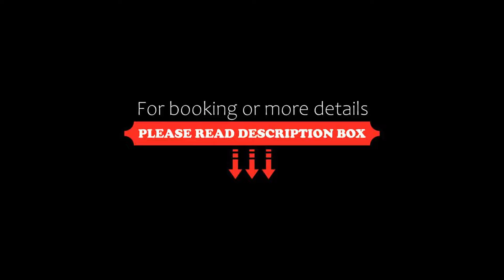Le Provence, Manosque, France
About Property:
Le Provence is a hotel situated 2.5 km from Manosque and 1 km from A51 motorway. It offers air-conditioned rooms and free WiFi.
All rooms at the Provence have their own balcony and are equipped with a flat-screen TV with satellite channels. Each room has a private bathroom with a bath or shower.
Guests can relax on the terrace with a regional aperitif from the bar. Afterwards, the hotel’s on-site restaurant serves local Provenca...
Property Type: Hotel
Address: Hôtel de la Provence, Route de la Durance, 04100 Manosque, France
Searching For
1. Le Provence - Manosque - France
2. Le Provence - Manosque - France Address
3. Le Provence - Manosque - France Rooms
4. Le Provence - Manosque - France Amenities
5. Le Provence - Manosque - France Offers and Deals
Audio Credit:
Track Title: Subway Dreams
Artist: Dan Henig